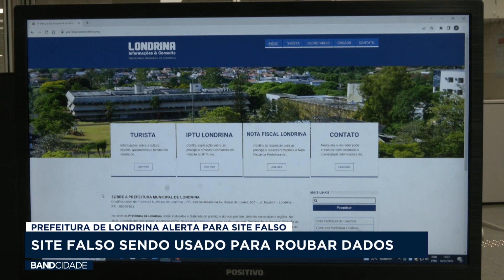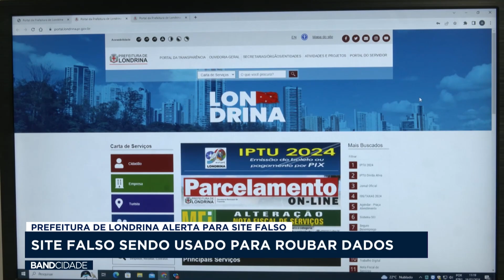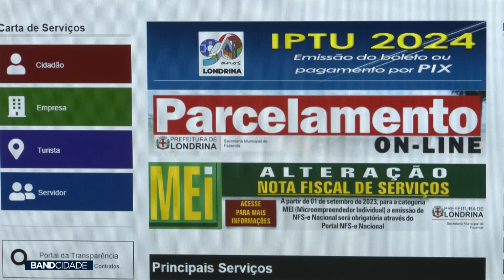Site falso da prefeitura de Londrina estava sendo usado para roubar dados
Matéria exibida no Band Cidade 2ª edição do dia 16 de fevereiro.